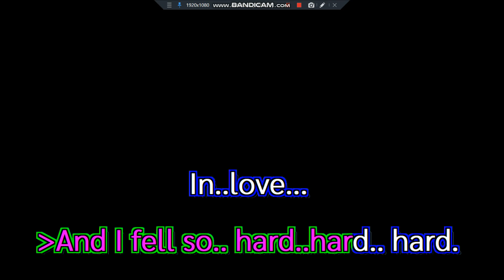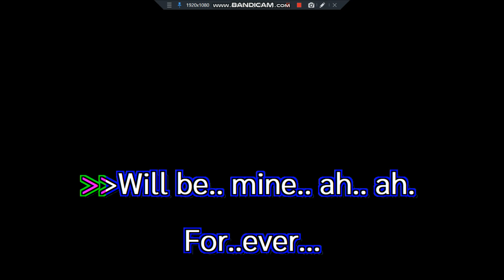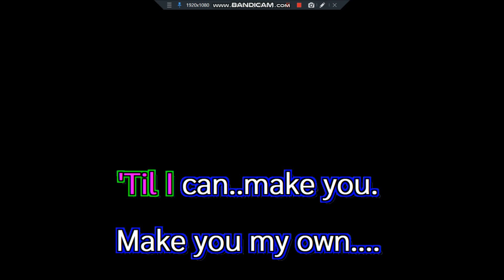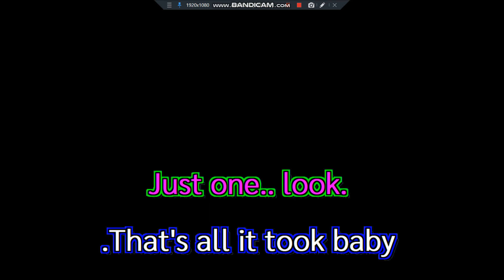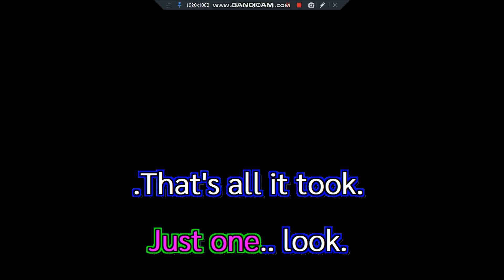Just One Look Eddie Lovette NLc